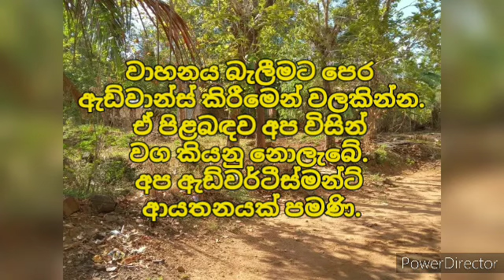ලක්ෂ 12 ට වටිනා නිවසක් | House for sale in sri lanka |Aduwata gewal Low price house